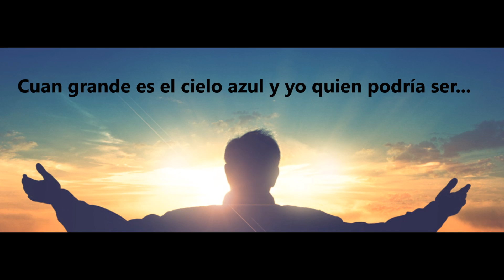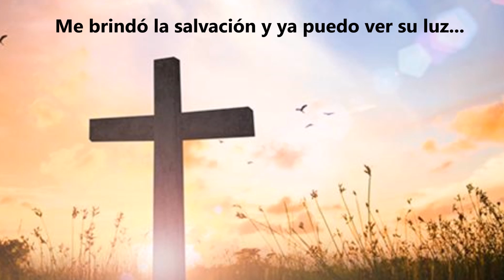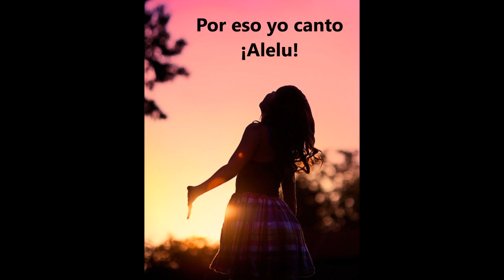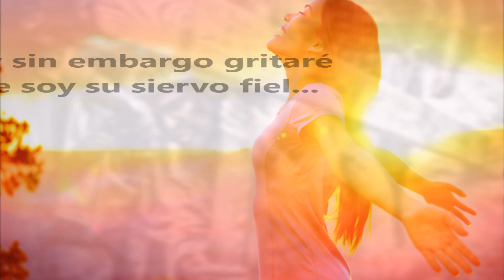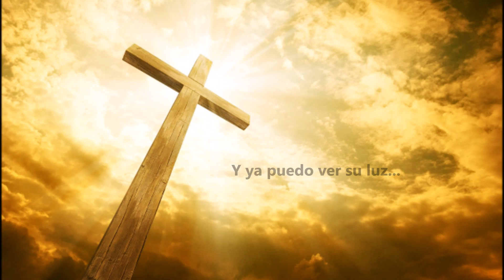Por eso Canto - Pista | Mónica Ospina & Pablo Arias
Compositor: David Niño

Grabación y mezcla: Acustudio producciones,
Ingeniero de Sonido: Camilo Visbal,
Arreglos: Pablo Arias y Camilo Visbal,
Productor Ejecutivo: Pablo Arias,
Interpretes vocales: Mónica Ospina y Pablo Arias.

Medellín, Colombia